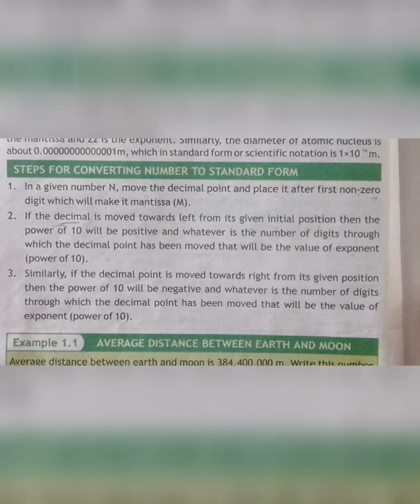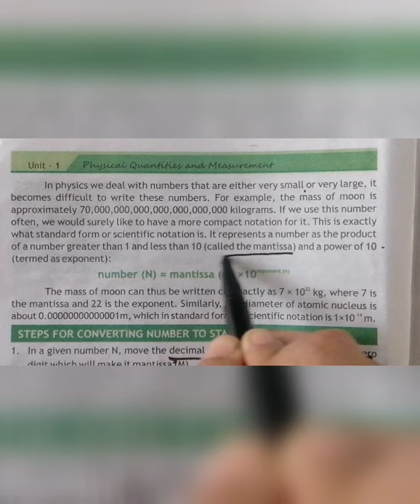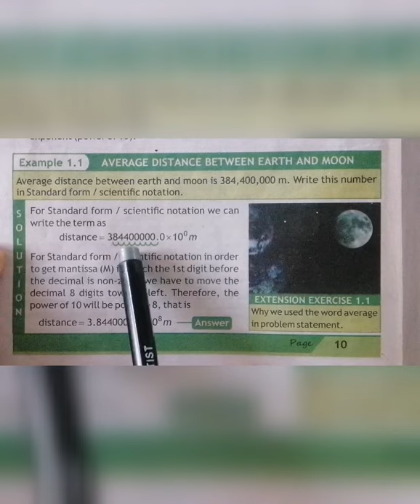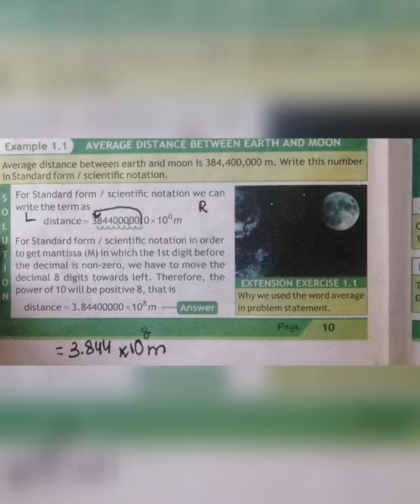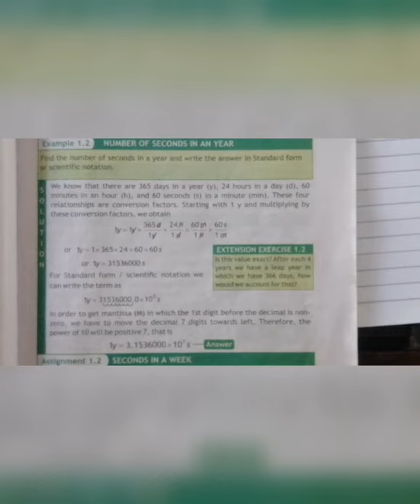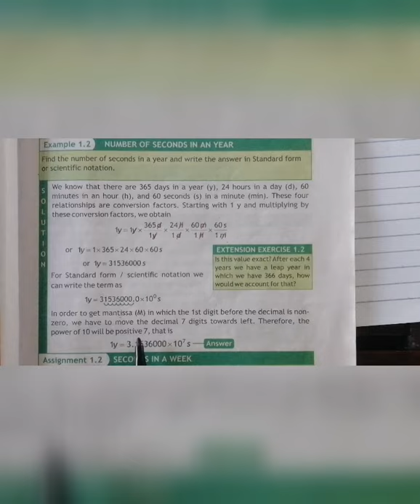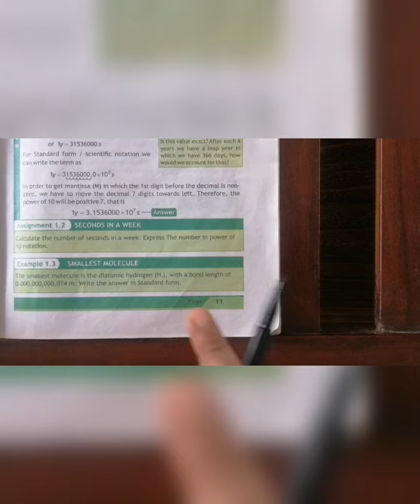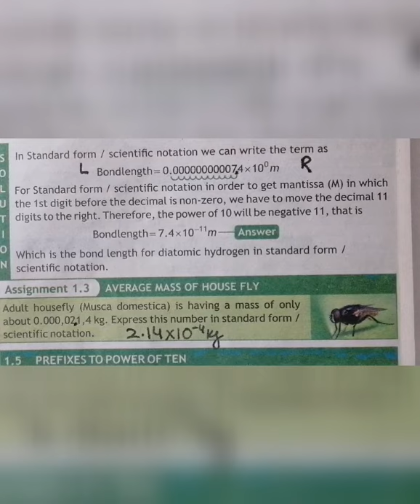Class 8 Physics Chap 1 Physical Quantities Lec 5